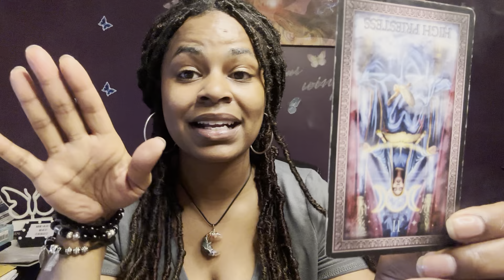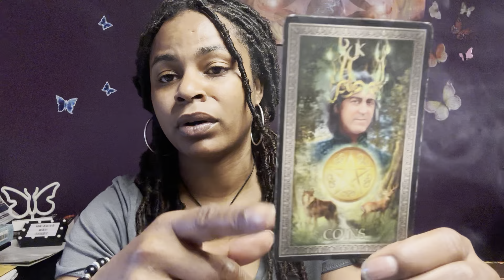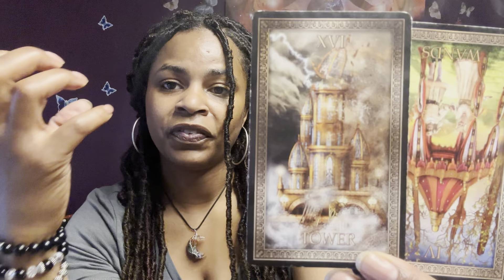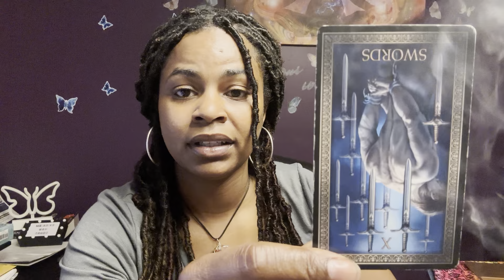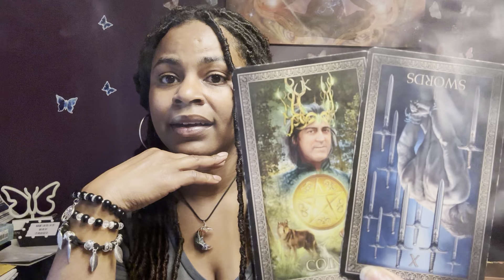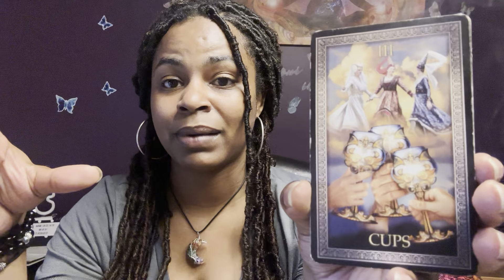🦋LEO♌️WEEKEND 🤯EXPRESS💨THAT'S ALL YOU CARE ABOUT. 5/26-31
3 PEOPLE $180 PER HOUR
5 PEOPLE  $380 PER HOUR
10 PEOPLE  $480 PER HOUR